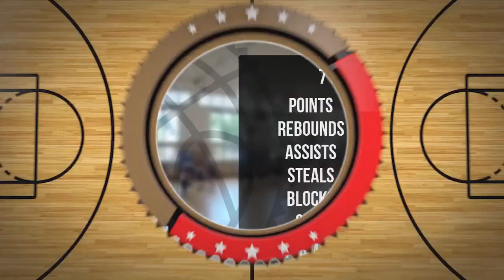Jan Łaciński Player Mixtape DC94 Junior Wyszków 2023